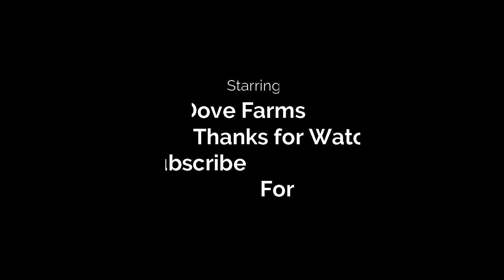Odd Jobs after Christmas